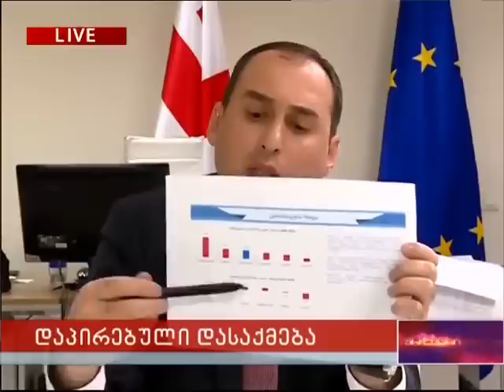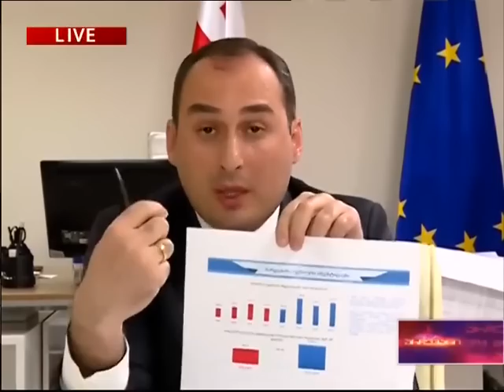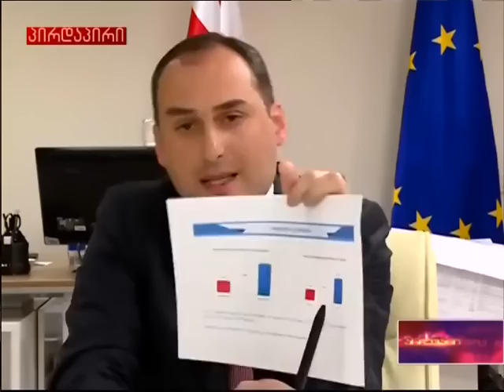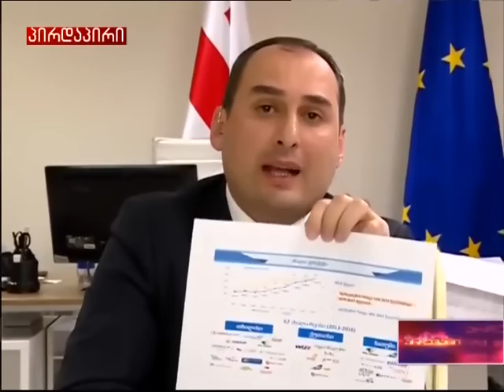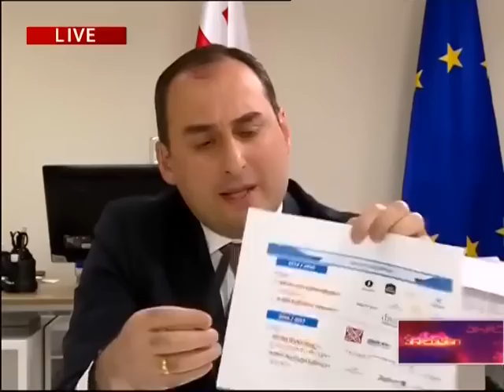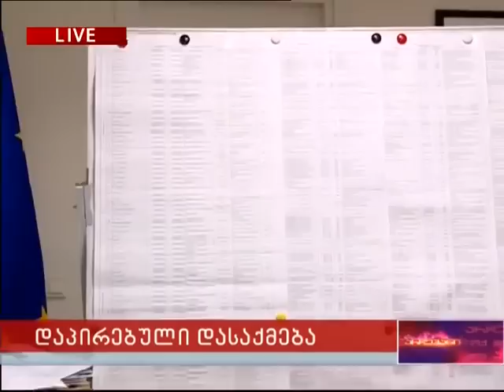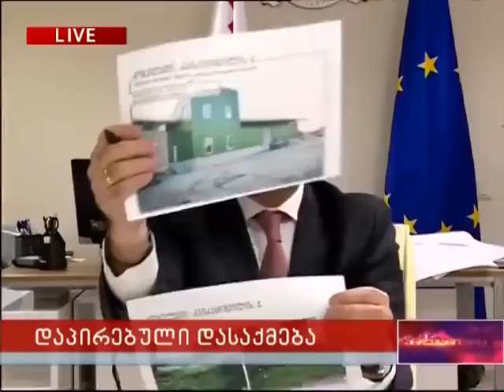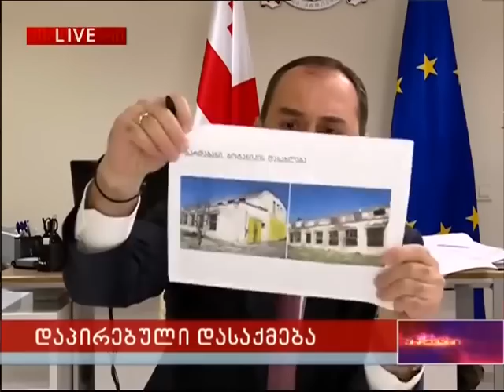გაბუნია-გოგიჩაიშვილის გაფარჩაკება საკუთარ მოედანზე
გაბუნია - გოგიაჩაიშვილი მცდელაობა მორიგი სპექტაკლი დაედგათ უშედეგო აღმოჩნდა. ქუმსიშვილი იმაზე მომზადებული მივიდა გადაცემაში ვიდრე რუსთავი 2 ში წარმოედგინათ. უსიამოვნო გაკვირვება გაბუნიას და გოგიჩაიშვილს სახეებზეც დაეტყოთ.
 ბოლოს იძულებულები გახდნენ გაეთიშათ მინისტრი ეთერიდან ვითომდა ტექნიკური ხარვეზის გამო.